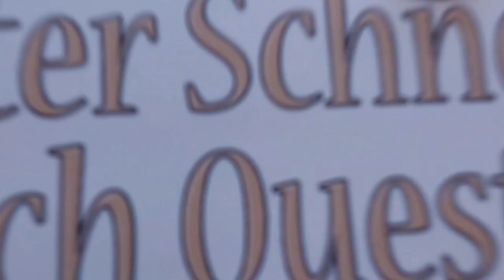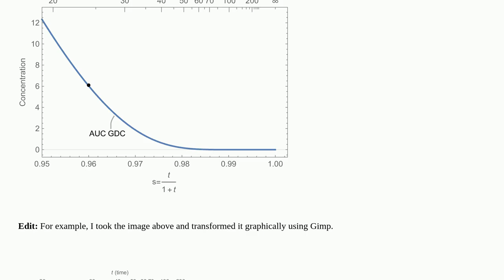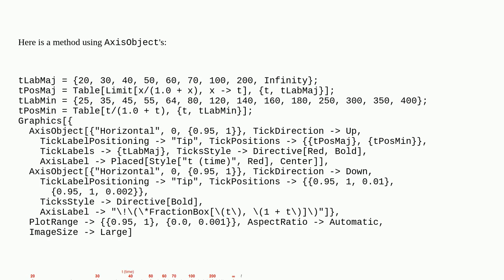Mathematica: How does one make a one dimensional plot, i.e., there is no Plot1D command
How does one make a one dimensional plot, i.e., there is no Plot1D command

A special thanks goes out to the community

  plotting